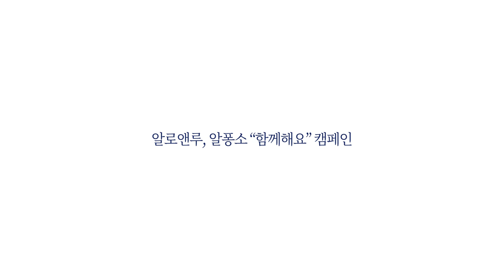알로앤루, 알퐁소 "함께해요" 캠페인 3탄 아빠와함께 I 소방관아빠의 육아!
알로앤루, 알퐁소 "함께해요" 캠페인 3. 아빠와 함께

육아달인 소방관아빠의 육아 ! 사랑스런 시아와의 하루하루가 행복한 아빠의 일상을 만나보세요!